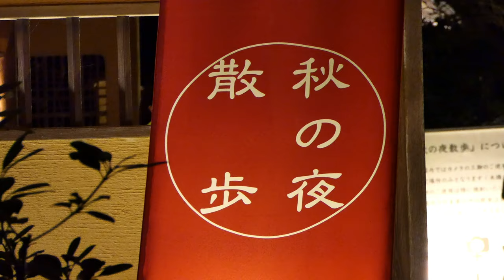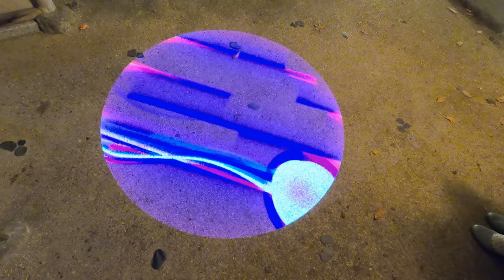4K 黄葉紅葉まつり！秋の夜散歩 昭和記念公園2020💘Autumn leaves night walk in Syowa kinen park in Tokyo 2020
国営昭和記念公園の秋恒例の、「黄葉紅葉まつり、秋の夜散歩」は、2回目です。「かたらいのイョウ並木」や、「日本庭園」のライトアップが楽しめました。
This is the second autumn festival of Showa Kinen Park, "Autumn Leaves Festival, Autumn Night Walk". I enjoyed the illumination of the "Ginkgo Trees" and the "Japanese Garden".
昭和纪念公园的一年一度的“黄叶秋叶节，秋夜漫步”是第二次。 我享受了“片井银杏树”和“日本花园”的照明。
"เทศกาลใบไม้เปลี่ยนสีเหลืองประจำปี Autumn Night Walk" ในสวนอนุสรณ์โชวะเป็นครั้งที่สอง ฉันชอบการส่องสว่างของ "ต้นแปะก๊วย Katarai" และ "สวนญี่ปุ่น"
쇼와 기념 공원의 가을 항례의 「단풍 단풍 축제 가을 밤 산책 '은 두 번째입니다. "언약의 은행 나무 가로수」와 「일본 정원」의 라이트 업이 즐길 수있었습니다 즐길 수있었습니다.
"Festival Daun Musim Gugur Daun Kuning, Jalan-Jalan Malam Musim Gugur" tahunan di Showa Memorial Park adalah yang kedua kalinya. Saya menikmati iluminasi "Pohon Katarai Ginkgo" dan "Taman Jepang".